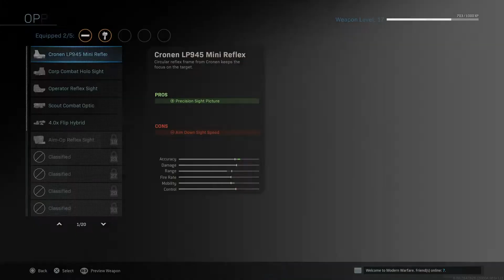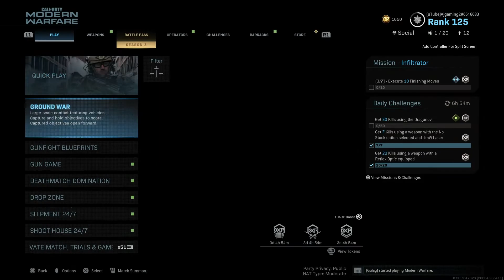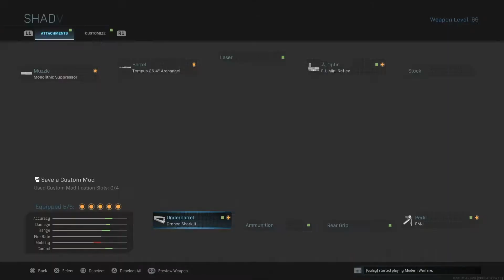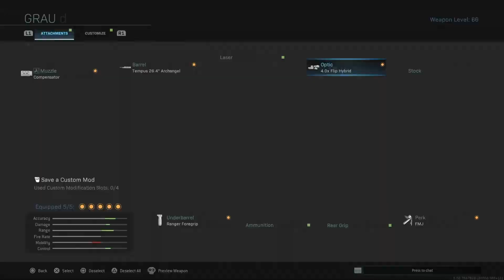The incredible Gold Grau 5.56(Modern Warfare) best grau 5.56 class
The incredible Gold Grau 5.56(Modern Warfare) best class setup

if you find my content funny or just good vibe leave a like thank